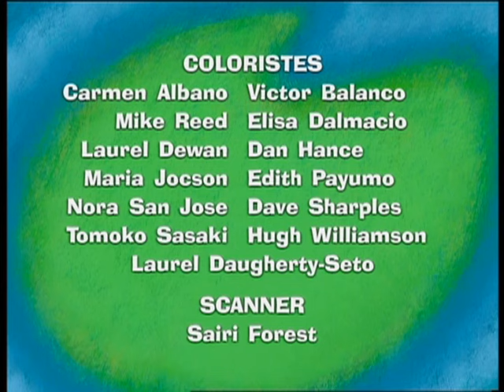Marguerite et la Bete Feroce: Aussi nager/Bottes en plastique/Homère, le maladroit - Ep.4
Nous voulons aussi nager, Bête Fêroce!
Marguerite demande à ses amis d’installer sa piscine gonflable.

Bottes en plastique ou bottes en caoutchouc?
Homère aide la Bête Féroce à enfiler ses bottes.

Homère, le maladroit
Homère fait une démonstration de ses talents de chanteur.